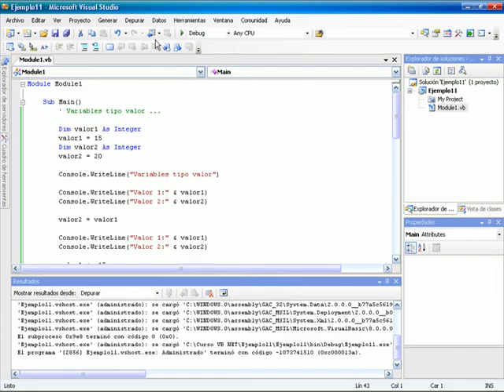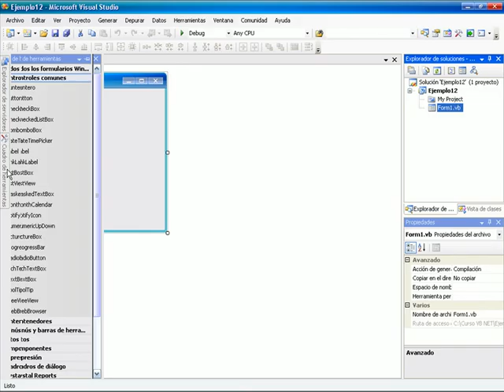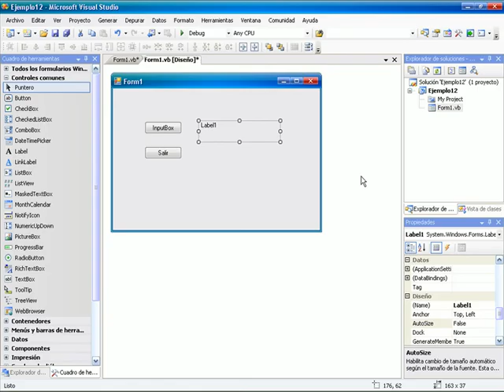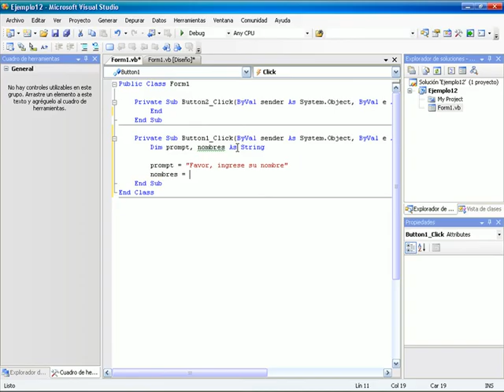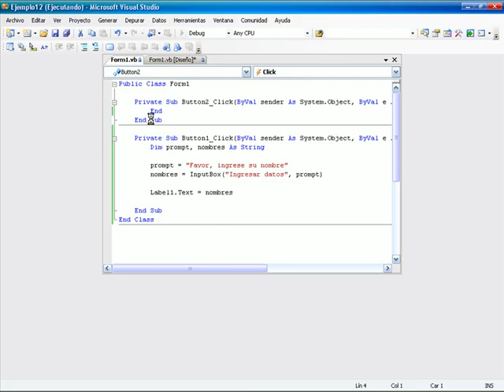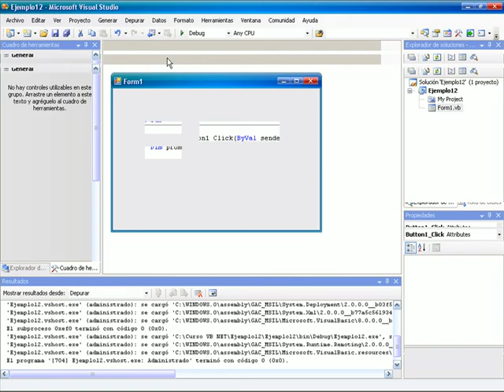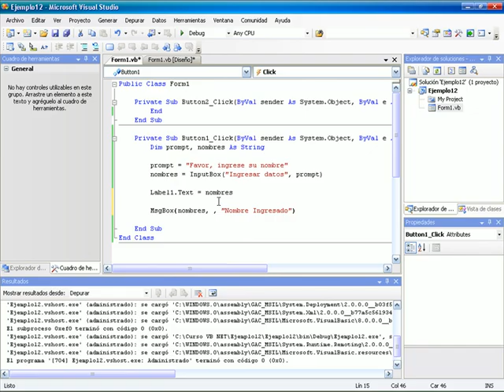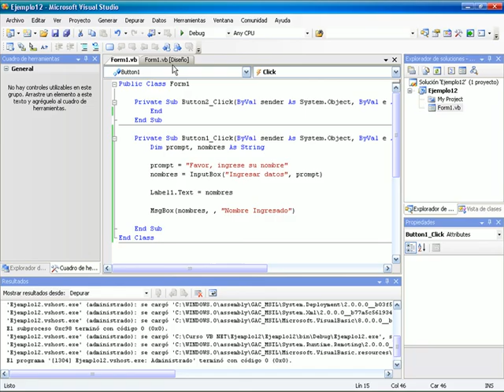CURSO DE VISUAL BASIC .NET BASICO - VIDEO 12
Uso de las ventanas en aplicaciones Windows (InputBox y MessageBox) para el ingreso y salida de datos estándar.